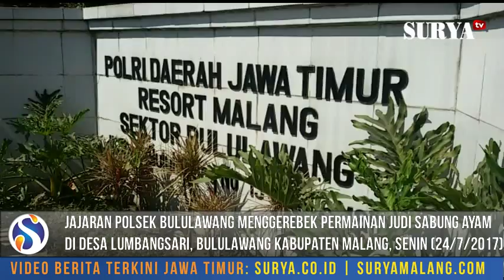Polisi Gerebek Arena Sabung Ayam di Malang, Ini Hasilnya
Reportase Achmad Amru Muiz

SURYAMALANG.COM - Jajaran Polsek Bululawang menggerebek permainan jud1 sabung ayam di Desa Lumbangsari, Kecamatan Bululawang, Kabupaten Malang, Senin (24/7/2017).

Tiga orang tersangka pelaku jud1 sabung ayam berhasil diamankan yakni Sumari (52) warga desa Krebet kecamatan Bululawang, Ismail dan Debby keduanya warga desa Putukrejo kecamatan Gondanglegi kabupaten Malang.

Petugas juga mengamankan barang bukti dua ekor ayam jago aduan, uang taruhan sebesar Rp 300 ribu, dan peralatan jud1 sabung ayam. Disamping itu, sekitar 10 unit sepeda motor milik tersangka dan peserta jud1 sabung ayam yang ditinggal melarikan diri ikut diamankan.

Kapolsek Bululawang, Kompol H Supari melalui Panitreskrim Polsek Bululawang, Iptu Ronny Masgas menjelaskan, digelarnya operasi jud1 sabung ayam tersebut setelah adanya informasi dari masyarakat ke Polsek Bululawang. Jajaran Polsek Bululawang langsung bergerak melakukan penyelidikan.

"Ternyata benar informasi yang diberikan masyarakat tersebut setelah dijumpai jud1 sabung ayam dengan peserta cukup banyak," kata Ronny Masgas, Selasa (25/7/2017).

Tanpa menunggu waktu, menurut Ronny, jajaran Polsek Bululawang langsung melakukan penggerebekan jud1 sabung ayam tersebut. Tak pelak, kedatangan petugas kepolisian membuat sebagian peserta langsung berhamburan melarikan diri. Namun tiga orang tersangka diduga sebagai penyelenggara perjud1an sabung ayam berhasil diamankan. Sedangkan tiga orang penyelenggara lainya berhasil melarikan diri dan kini menjadi DPO jajaran Polsek Bululawang.

Memang, diakui Ronny, kegiatan perjud1an sabung ayam di daerah tersebut cukup marak. Akan tetapi, lokasi perjud1an sabung ayam tersebut selalu berpindah tempat. Disamping itu, pelaksanaan jud1 sabung ayam tersebut tidak diketahui jamnya dan seperti spontanitas.

"Tiga tersangka jud1 sabung ayam itu dijerat dengan pasal 303 Bis KUHP tentang perjud1an dengan ancaman hukuman 4 tahun penjara," tutur Ronny Masgas.